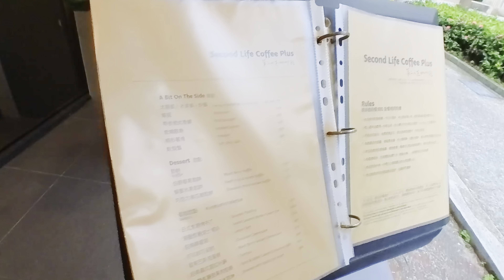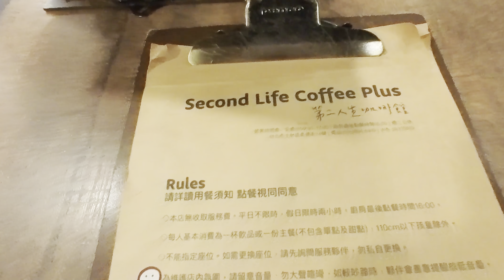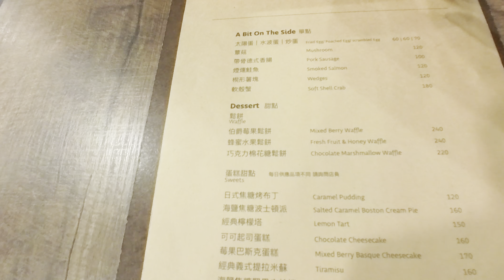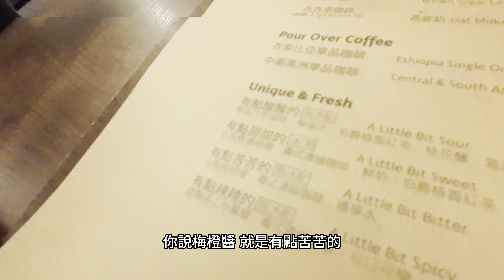【 吃貨 Vlog 】第二人生咖啡館｜ft. Ruby & Peter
第二人生咖啡館士林店 Second Life Coffee Plus (正門位於捷運橋邊)
台北市士林區美德街74號
營業時間：09:30–17:30
廚房供餐：09:30–16:00
週二休，用餐兩小時

00:00 來賓登場閒聊
00:42 出發路易莎
01:40 路易莎士林店
03:00 出發咖啡館
03:56 第二人生咖啡館
04:40 入店
05:18 店員解說
05:37 菜單
06:26 RUBY介紹
07:43 推薦飲品
09:19 櫃台點餐